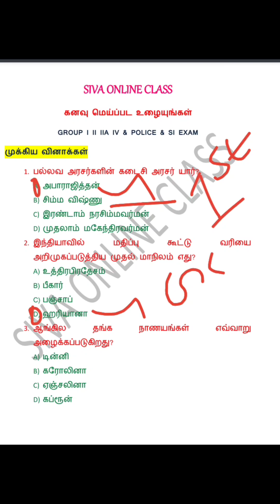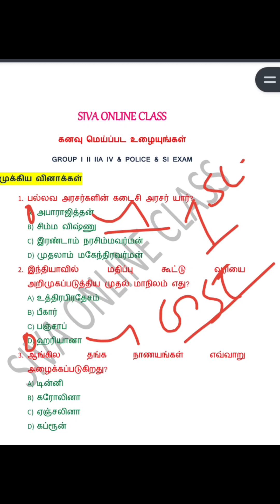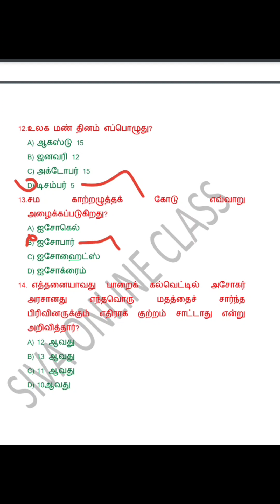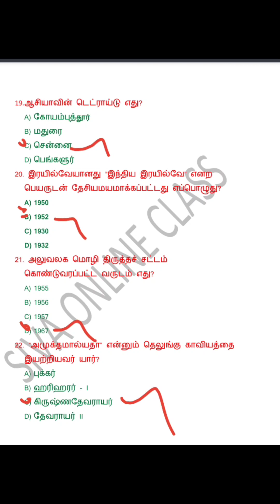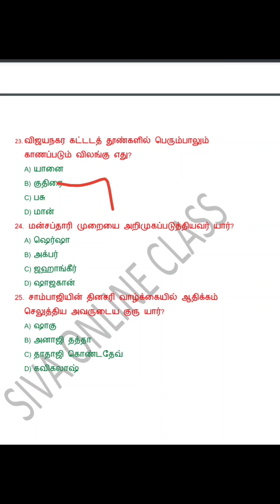Exam Model question tamil!!பொது அறிவு-5